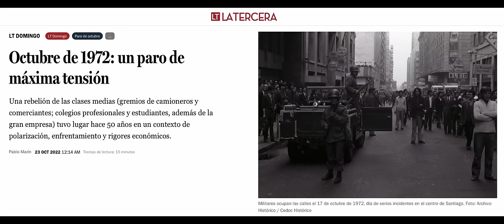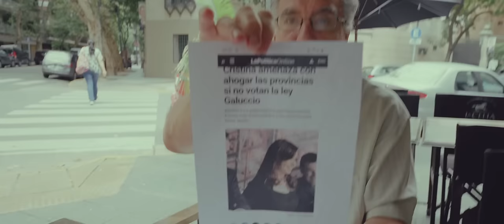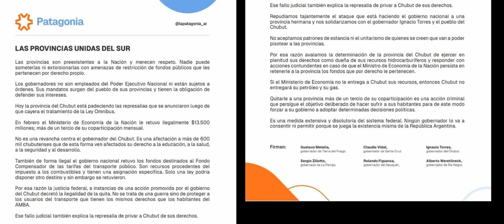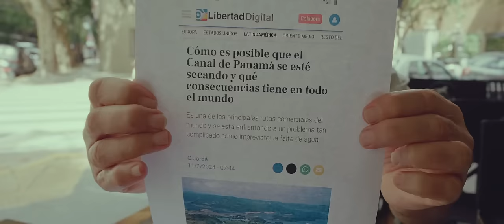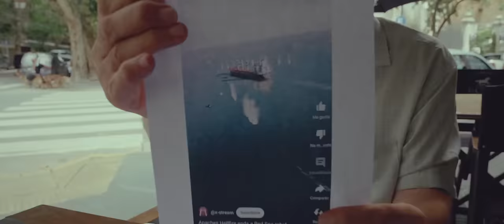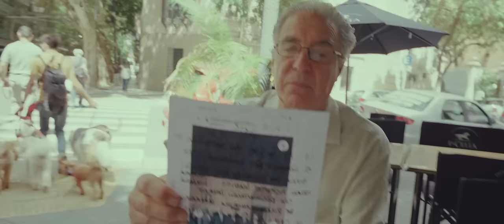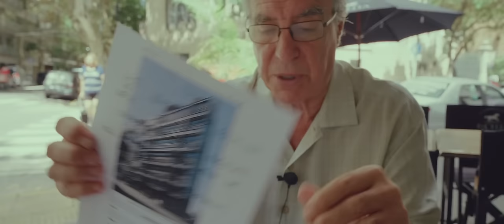La Rebelión de las Provincias